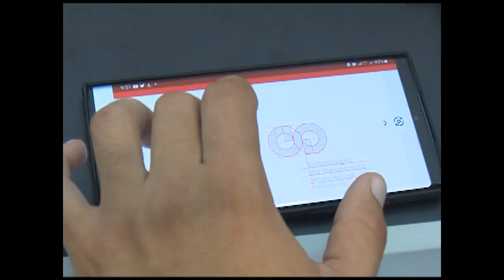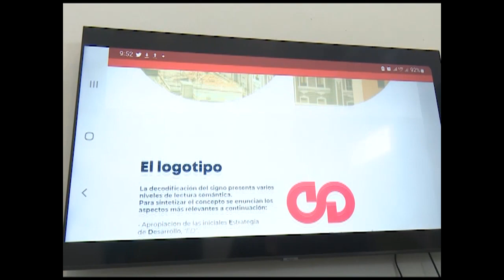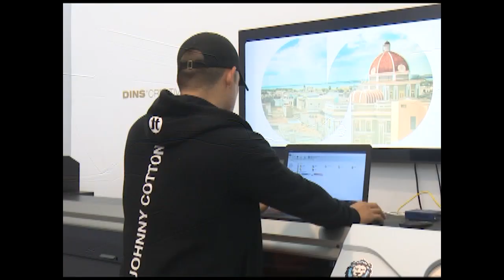Comparecen autoridades de Gobierno en Cienfuegos para presentar Estrategia de Desarrollo Territorial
Autoridades del Gobierno en Cienfuegos realizaron una presentación pública de la Estrategia de Desarrollo Territorial. Los objetivos fueron socializar el momento en que se encuentra la conformación del documento, e incluir a la ciudadanía en ese proceso.